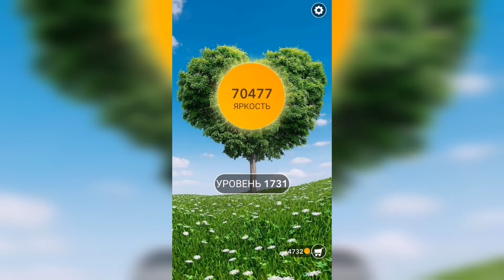Word / Слово Крест: Поиск русского кроссворда / Уровень 1731